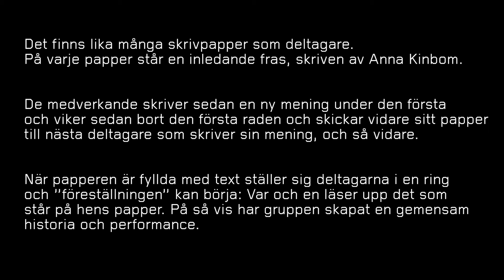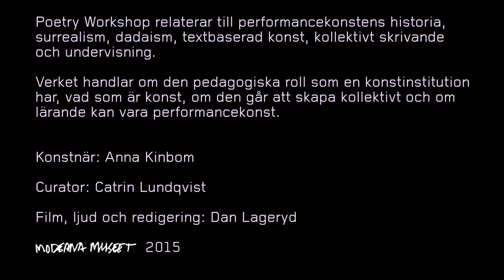Anna Kinbom i Efter Babel | Poetry Workshop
Poetry Workshop av Anna Kinbom i Efter Babel
Dokumentation av workshop 27 juni 2015

Workshopen består av en skrivlek som på franska kallas Cadavre Exquis (Utsökt Lik) och som utvecklades av de surrealistiska konstnärerna i Paris i mitten på 1920-talet. Anna Kinboms skrivlek efterföljs av uppläsningar av deltagarna. De medverkande kan vara museibesökare, personal, skolbarn, konstnärer eller lärare.

Så här går det till: Anna Kinbom har lika många skrivpapper som deltagare och på varje papper har hon skrivit en inledande fras. Deltagarna skriver sedan sin mening under den inledande och viker därefter bort den rad som Anna skrivit och skickar vidare sin fras till nästa deltagare som skriver sin mening, och så vidare. När papperen är fyllda med text ställer sig deltagarna i en ring och ”föreställningen” kan börja: Var och en läser upp det som står på hens papper. På så vis har gruppen skapat en gemensam historia och performance.

Poetry Workshop relaterar till performancekonstens historia, surrealism, dadaism, textbaserad konst, kollektivt skrivande och undervisning. Verket väcker radikala frågor om den pedagogiska roll som en konstinstitution har, vad som är konst, om den går att skapa kollektivt och om lärande kan vara performancekonst.

ENGLISH
Documentation of a Poetry Workshop in June 27, 2015. The Poetry Workshop is a workshop and performance with and by the artist Anna Kinbom, in Swedish, English and Spanish.

The workshop is based on the writing game Cadavre Exquis (Exquisite Corpse) which was developed by the surrealists in Paris in the mid-1920s. Anna Kinbom’s writing game is followed by readings by the participants. Museum visitors, staff, school kids, artists and teachers are welcome to participate.

The Poetry Workshop relates to the history of performance-based art, surrealism, dadaism, text-based art, collective writing and teaching.  Anna Kinbom lives and works in Stockholm and Buenos Aires.